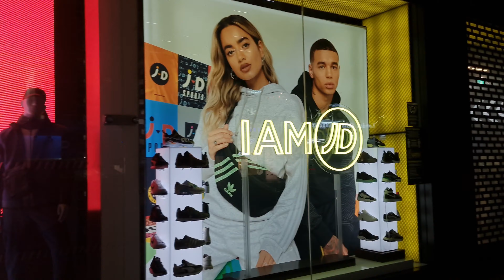London Reopens 2nd Week of Lockdown Ease - Oxford Street Tottenham Court Road to Marble Arch Station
Walking London's Oxford Street Tottenham Court Road to Marble Arch Underground Train Station 2nd Week of Lockdown Lifted Thursday Evening

Filmed: 22nd Aprial 2021

Location: Oxford Street